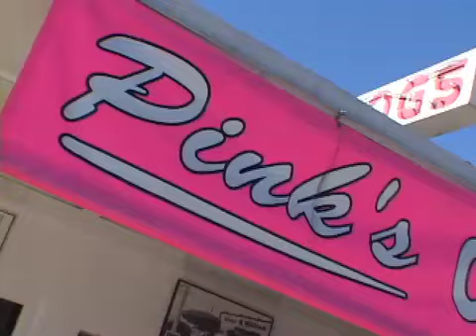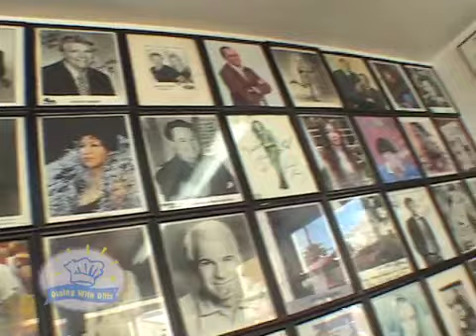The OC Channel Pink's Hot Dogs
Peter Dills and Jill Garneski hit Pink's for the Hot Dog story of the year